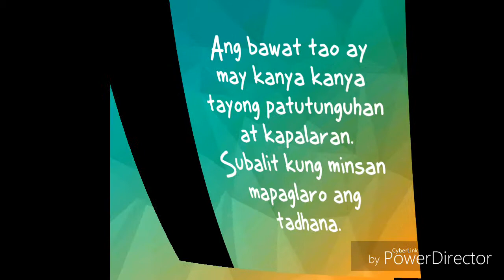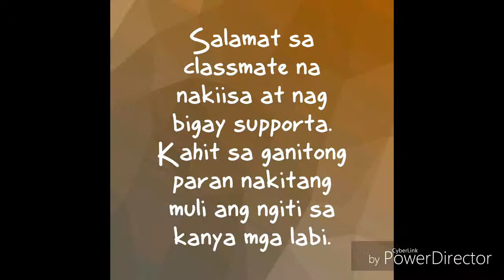Proud batch '91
Joey Villaflor special moment